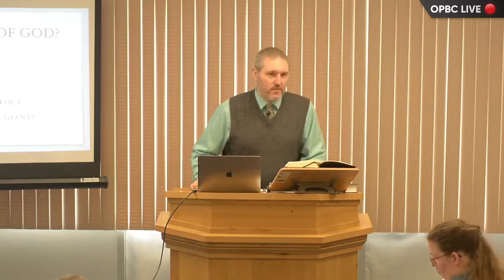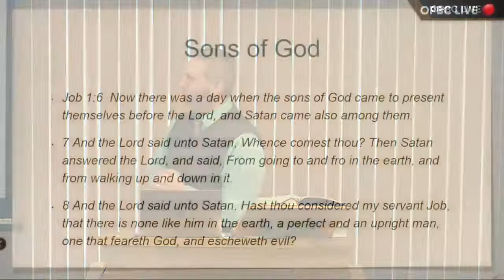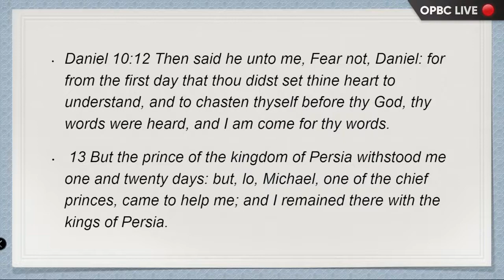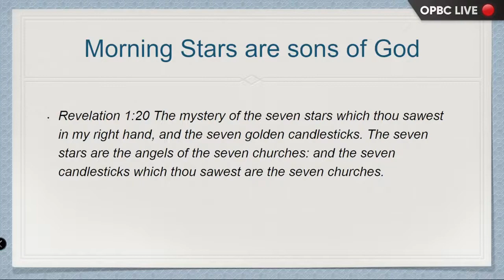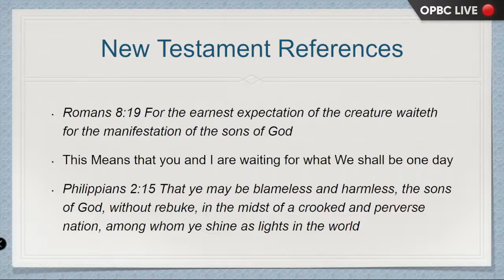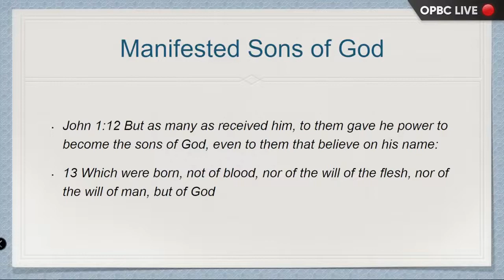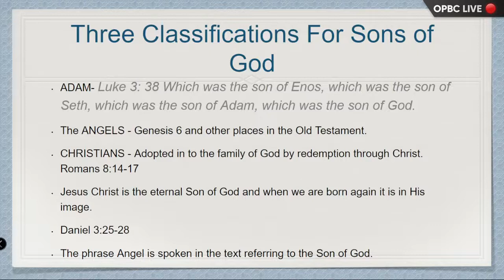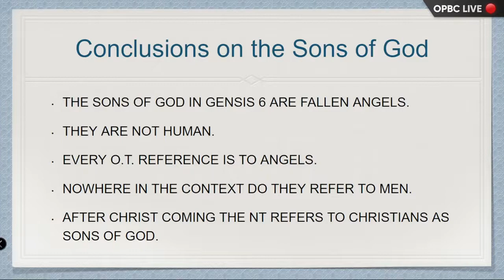Who Were the Genesis 6 Sons of God *Keynote - Pastor Jason Cooley